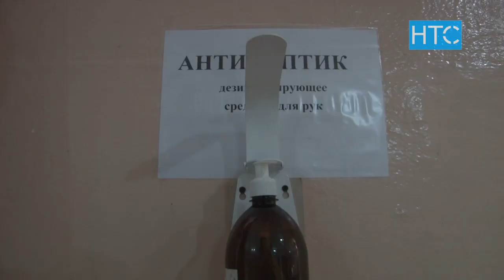Бишкекте 97 мектептин иши кайрадан жанданды / 18.01.21 / НТС